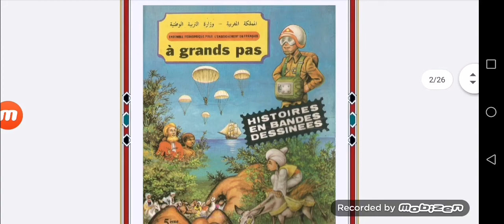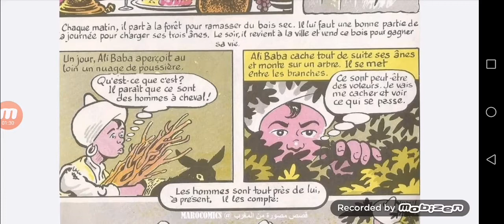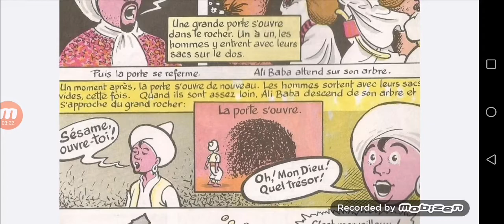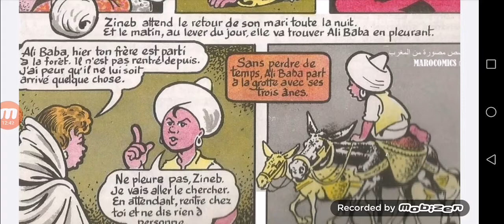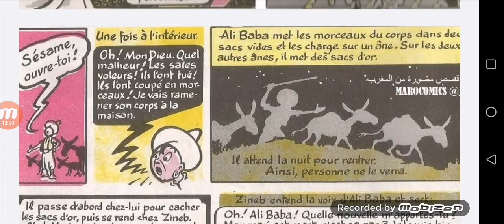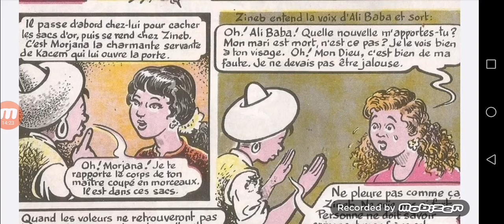Ali Baba et 40 voleurs (partie 1)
Partie 2